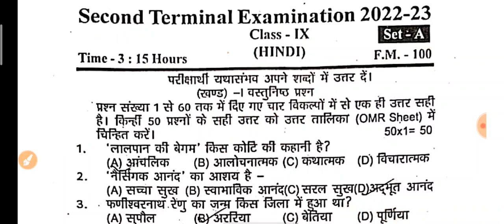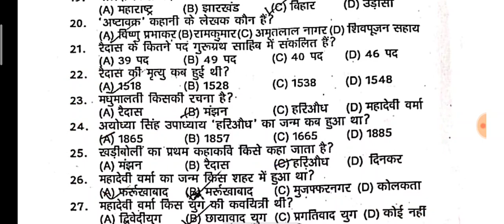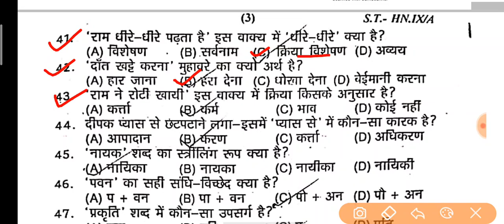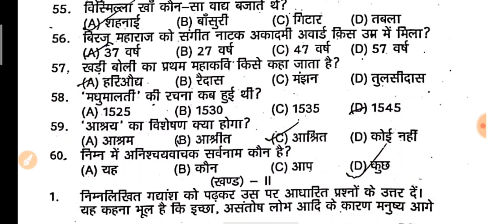Second terminal Examination 2022-23 Class 9th Hindi objective question answer key 2022